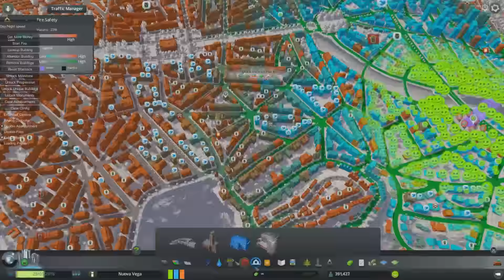Cities: Skylines REWIND - #39 Bomba ad orologeria - Nuova Vega - Gameplay Ita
Si riparte da zero con Cities Skyline!
Eccoci qua con Nuova Vega!
Scusate l'attesa, ma ho avuto diversi problemi e non sono riuscito a registrare per diversi giorni.
Questo è l'ultimo episodio in cui verranno letti i commenti; dal prossimo giocherò io fino in fondo ;)